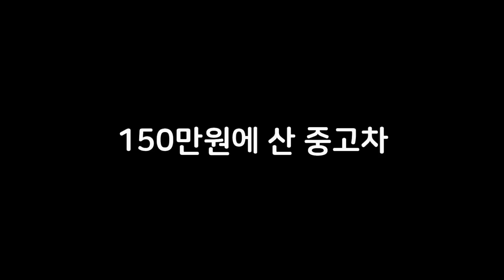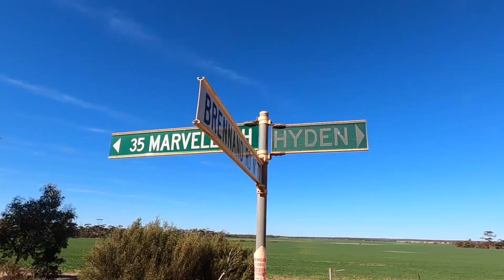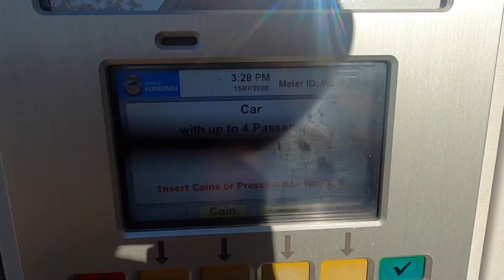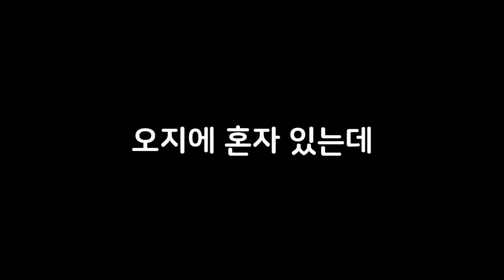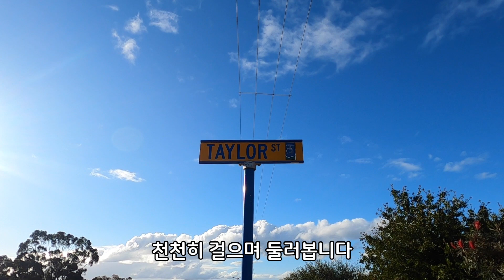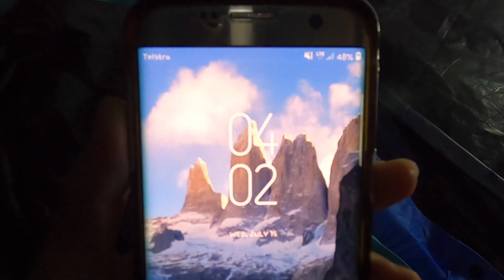여러분은 하지마세요.. 개빡센 호주 오지 혼자 여행기 | 호주 로드트립(1-22)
안녕하세요 세계여행 이후 현재는 호주워홀중인 여행자 민 입니다
호주 로드트립을 하면서 이번엔 호주 오지에서 캠핑하고 오프로드를 달리는 영상을 찍어봤어요
실제로 호주 오지에서는 실종사고가 많아 위험한 곳이니
혼자여행하기 보다는 일행들이랑 여행하는게 안전하겠습니다